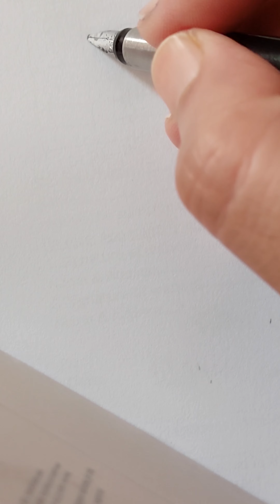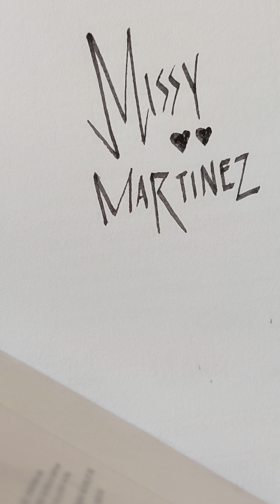Missy Martinez: Designer Writing in 4K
Hi

Welcome to the channel! I hope you feel good and satisfied looking at the signatures and the ink that flows on the paper.

This channel is dedicated to fine and satisfying writing experience for all the pen lovers in the world. I sincerely thank you and appreciate your time invested in the video.

You may please take a look at other videos and let me know how it could be improvised.

Instruments:

The Pen: Parker Vector Calligraphy

Instruments (you can take a look at the product by clicking on the link next to it):

Camera: Samsung A72